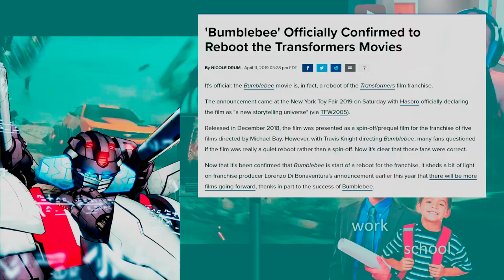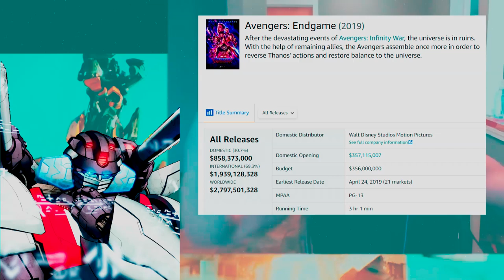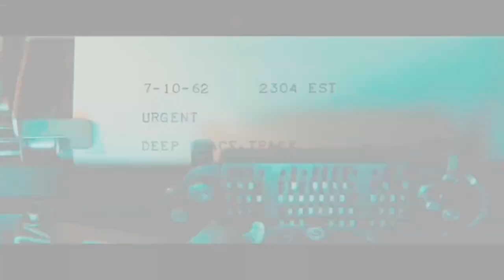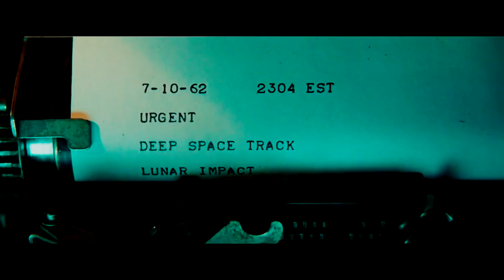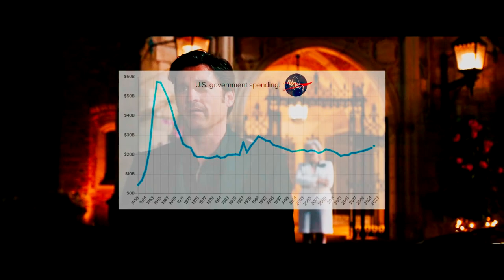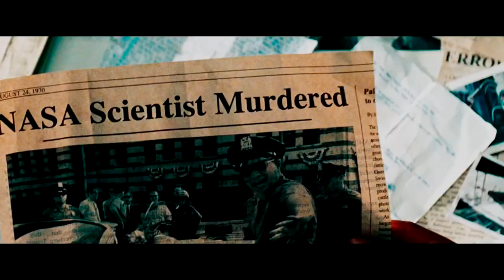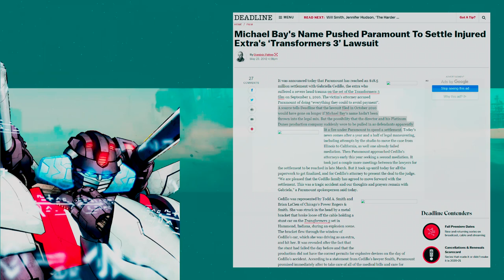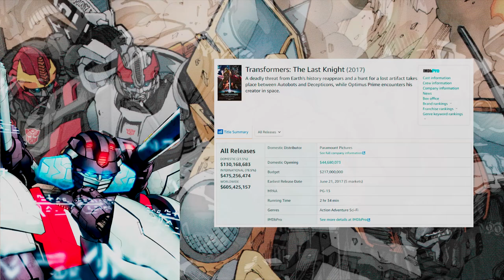Filmento Doesn't Understand Film | Response to Filmento's Transformers 3 Film Perfection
A response video correcting the flaws of Filmento's "Transformers 3 - How to Build an Epic Blockbuster | Film Perfection." The video is full of inaccurate accounts of the events of the film, Transformers: Dark of the Moon, as well as bad advice for those wishing to make films and filmmaking itself.

Chapters:
00:00 - Introductions
00:44 - Ridley Scott in Full Context
02:48 - Demographic Misconceptions
11:05 - Doing Real World Tie-ins in the Worst Way
22:22 - Ranting about audio issues for an Ad
23:10 - Action superior, Story inferior
29:54 - Proof Filmento doesn't do research
30:53 - Back to scheduled Program
32:44 - Breaking the Tone to the Extreme
44:15 - Advice for Filmento
46:38 - Michael Bay's movie-verse downfall
47:34 - Quick Summary on Filmento's video